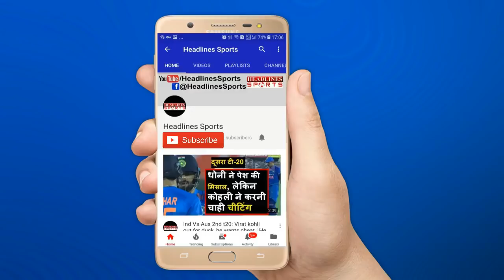Ashish Nehra's son Aarush tries his dad's bowling action | Headlines Sports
Ashish Nehra's son Aarush tries his dad's bowling action as Virat Kohli watches on after the 1st T20I at Feroz Shah Kotla.